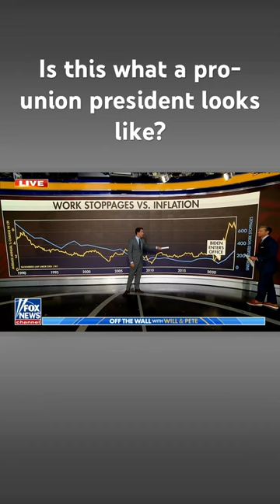Inflation, strikes have increased since Biden took office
Pete Hegseth and Will Cain show how work stoppages and inflation correlate on ‘Fox & Friends Weekend.’